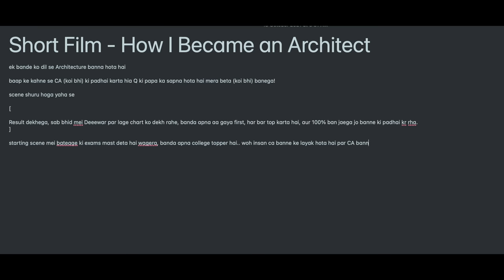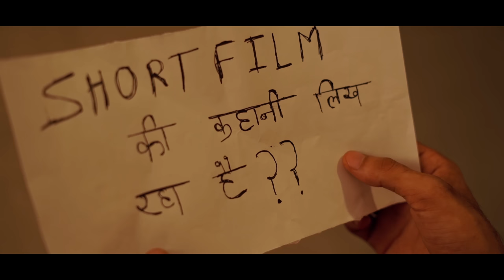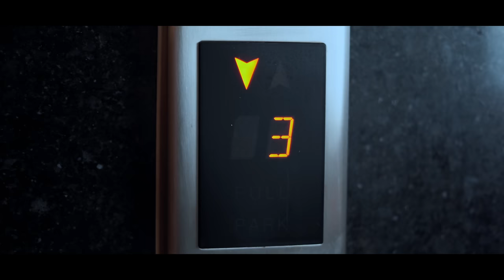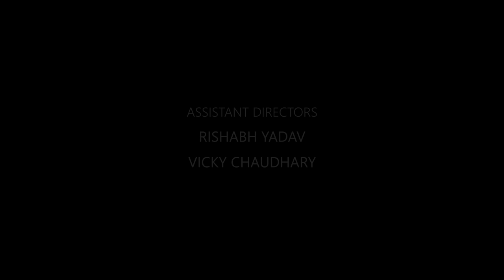5 Years - Motivational ShortFilm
CREDITS:

Mohammad Shakeel

Direction & Cinematography
Gaurav Prabharkar Mali

Music Director
Sahil Johas

Edited by
Gaurav Prabharkar Mali

Assistant Directors
Richabh Yadav
Vicky Chaudhary

Abhishek Rather

Aur agar ab tak Desc padh rahe hoto ek baat batau? aap sach mei mere bahut close subscriber ho, thank you so much, love you.. ❤️

Main Shakeel CoolMitra se apke sapno ko support karta hoon.